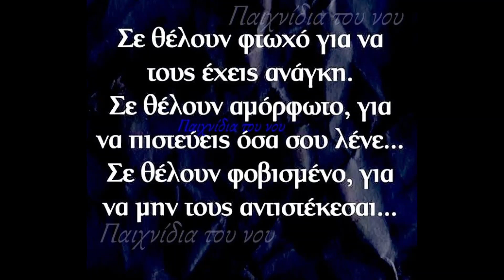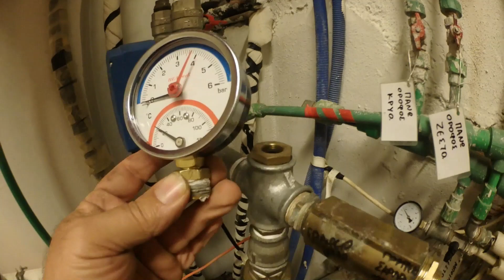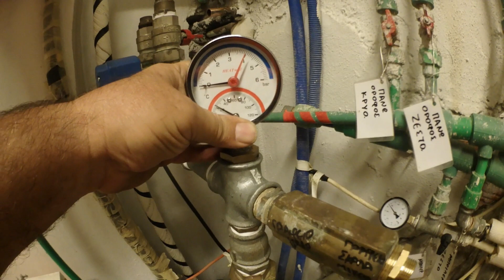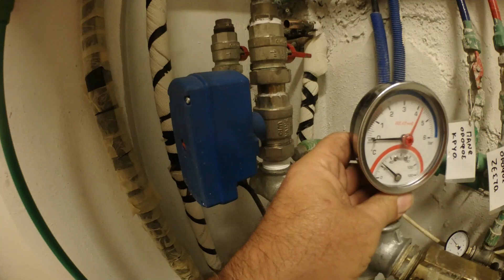ΘΕΡΜΟΥΨΟΜΕΤΡΟ ΚΑΘΕΤΟ - όργανα λεβητοστασίου - μανομετρα - Αξεσουάρ Κεντρικής Θέρμανσης -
Λεβητοστάσια - Θέρμανση. η ελληνικη πραγματικοτητα Στράτος τηλ : 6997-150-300 , 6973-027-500 , Boiler Λεβητοστασίου Τριπλής Ενέργειας Μπόιλερ (Boiler) Ανακυκλοφορία ζεστού νερού χρήσης - Ανακυκλοφορία ΖΝΧ - Κυκλοφορητες ζεστου νερου - Ανακυκλοφορία ζεστού νερού οικιακής χρήσης - Κυκλοφορητές και αντλιες ανακυκλοφορίας Wilo - Plumbers In Hot Water - Hot Water Systems - For Plumbers Hot Water Plumbing Anytime Hot Water - Hot Water Heater Installation and Service - Στράτος Γιαννούδης ...Στρατος τηλ: 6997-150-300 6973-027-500 .Στράτος Γιαννούδης Υδραυλικά | Θέρμανση | Είδη Υγιεινής - Ηλιακα - Υδραυλικά Εξαρτήματα. Υδραυλικός - ΥΔΡΑΥΛΙΚΕΣ ΕΓΚΑΤΑΣΤΑΣΕΙΣ - Θερμοσίφωνες - Boiler - ΔΟΧΕΙΑ ΖΕΣΤΟΥ ΝΕΡΟΥ ΧΡΗΣΗΣ (Μποιλερ) - ΘΕΡΜΑΝΣΗ - Θερμοδοχεία, μπόϊλερ & θερμοσίφωνες - Θέρμανση και ...ζεστό νερό Θερμοσίφωνες - Boiler - Υδραυλικές Εγκαταστάσεις & Εργασίες - φίλτρα νερού λεβητας πετρελαιου με καυστηρα
 - Φίλτρα Νερού - ΔΟΧΕΙΑ ΔΙΑΣΤΟΛΗΣ ΘΕΡΜΑΝΣΗΣ - Κλειστό δοχείο διαστολής - Δοχεια Νερου -
αυτοματος πληρωσης - Αξεσουάρ Κεντρικής Θέρμανσης - Λέβητες Πετρελαίου, Ατομική Μονάδα - Δοχεία Διαστολής - Υδραυλικά Εξαρτήματα...Λεβητοστάσια Πετρελαίου - Λέβητες ξύλου -  Δοχείο Αδρανείας (Buffer Tank)